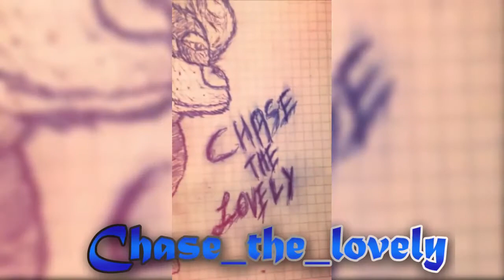🎨🎨💓ᴴᴰDemonstration of my talent in art | Chase_the_lovely💓💪😄🎨🎨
🚓🚔👮‍♂Demonstration of my talent in art👮‍♂🚔🚓

⭐Paintings made by me this year so far⭐

💓chase_the_lovely 💓

💹I upload randoms videos about paw patrol💹